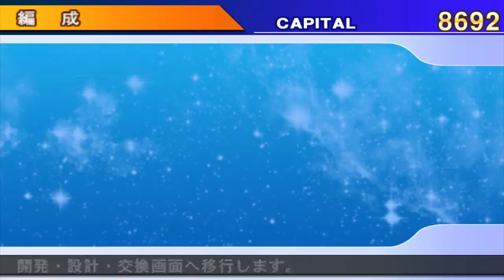SD Gundam G Generation World (Wii) - Walkthrough part 6